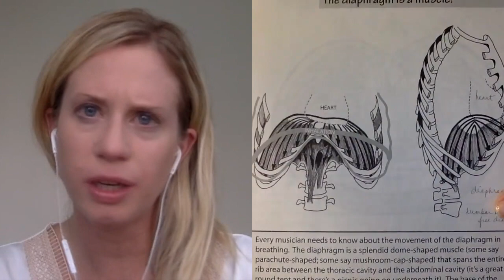Counteracting Tension and Anxiety with Molly Sloter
In this episode, my guest Molly Sloter, talks about a variety of relaxation techniques for moms. Molly was my piano accompanist in music school and we discuss the stress response, perfection, and letting go of tension through body mapping.